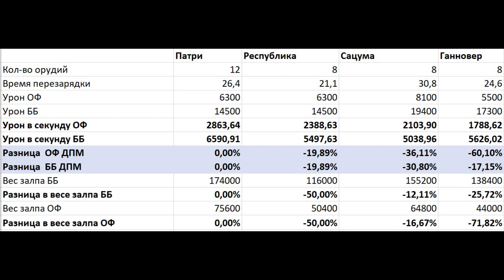💥 PATRIE WOWS ОБЗОР - САМЫЙ МОЩНЫЙ, БЫСТРЫЙ, НЕЗАМЕТНЫЙ! ⚓ World of Warships / Мир кораблей